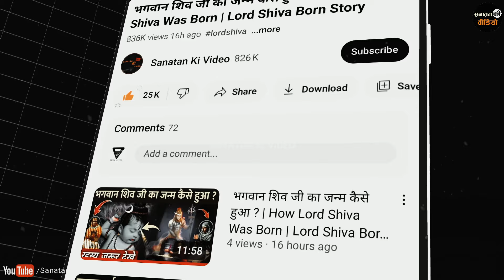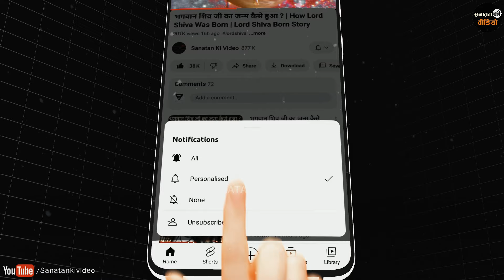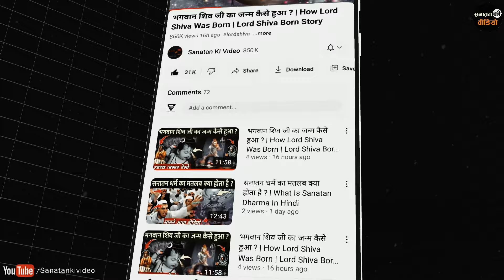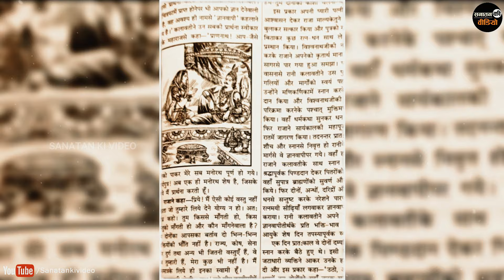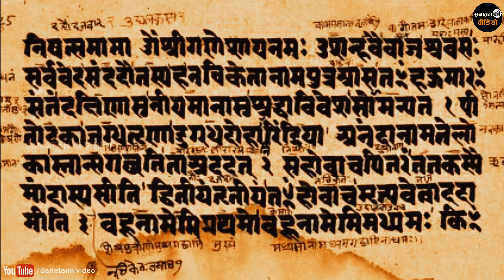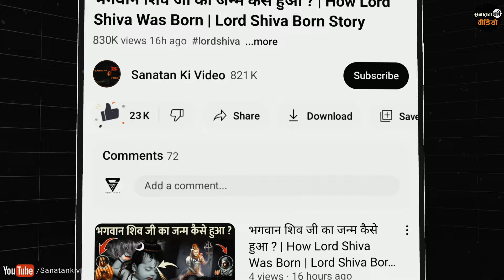कल्कि धाम में मोदी को दिखा, प्रभु कल्कि का सफेद घोडा | Bhavishya Malika Kalki Avatar Janam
bhavishya malika puran
bhavishya malika ki kitab

today in this video see about bhavishya malika kalki avtar janam top trending topic in hindi also see bhavishya malika kalki avatar and bhavishya malika ka sach and bhavishya malika puran and bhavishya malika ki kitab full explanation bhavishya malika ki kitab

Queries Solved :-
achyutananda malika 2023
achyutananda malika kalki avatar
narendra modi prediction
narendra modi kalki avatar
narendra modi kalki mandir
modi kalki avatar

people also wants know regarding
What is the prediction of Kalki born?
is bhavishya malika true or false?
who wrote the bhavishya malika?
when kalki arrives?
is kalki avatar already born?
can we see kalki avatar?
why kalki is last avatar?
is kalki avatar a myth?
kalki dham sambhal wikipedia
kalki dham location
kalki dham sambhal location
kalki dham temple
how will kalki look?
where is kali now?

Sanatan Ki Video से आप इन सोशल मीडिया चैनल्स पर भी जुड़ सकते हैं :-